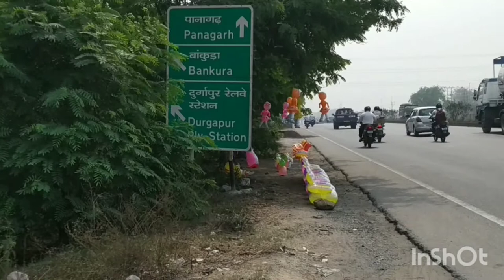PSYCHEDELIC।।সাইকেডেলিক।।A Poetic short movie by Chayan Das ।।১ টি স্বল্পদৈর্ঘ্যের কাব্যিক মোশন ছবি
এটি একটি স্বল্পদৈর্ঘ্যের কাব্যিক মোশন। মানুষ দেখতে দেখতে শেখে। আবার দেখা আর শেখা , দুটোই মানুষকে শিখতে হয়। এইসব কাজগুলো নরম চামড়ার ব্যাগের ভেতর ঠেলে ঠেলে অজান্তেই পরিসর বাড়িয়ে দেয়। মানুষ কখন কিভাবে আর কেন খুশি হয় , এ এক জটিল প্রশ্ন । গাছের ছায়া , হেলানো সাইকেল , জিভের ডগায় তিল , ঘুমের ভেতর মরা শামুকের লম্বা বাড়ি দেখে মানুষ খুশি হয়ে যাচ্ছে। গাছের পাতা পড়ে বলে ঘরের গাছ কেটে কতজন খুশি হয়! খুশির হাসির লোভ সবার । লোভের লাল গড়িয়ে থুতনিতে শ্যাওলা

জীবন একবার রোদ পেয়ে গেলেই খোসা খসে যায়।  এই রোদ সবার জন্য নয়, সবাই নিতে পারে না । যেমনটা হাওয়ার আওয়াজ নয়েস ক্যানসেলেশন করে গায়েব করে দেওয়া যায় । দুরের ব্যান্ড পার্টির তাসা তাসাচ্ছে।

আওয়াজের নাম - কাক, ট্রাক, মোটর বাইক, হাওয়া ভরা মেশিন , পাখি, হাওয়া
ছবির নাম - PSYCHEDELIC ( সাইকেডেলিক )
উদ্যোক্তা - চয়ন দাশ
edited by - Inshots
sound effects are rendered from InShot free available source.